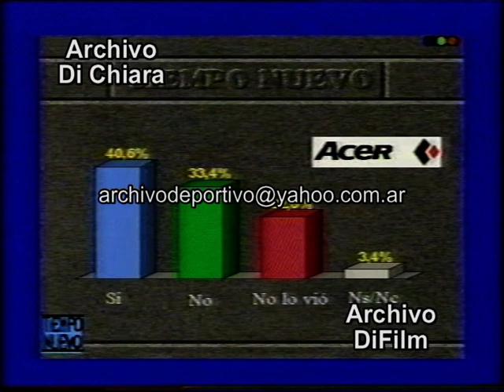Bernardo Neustadt entrevista a Nestor Machiavelli por Gorriaran Merlo 1995 DiFilm